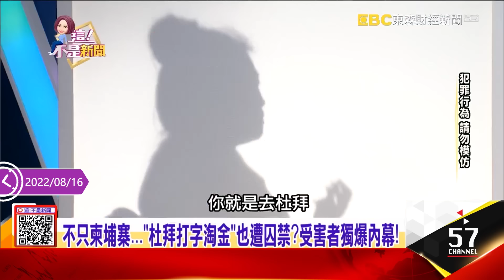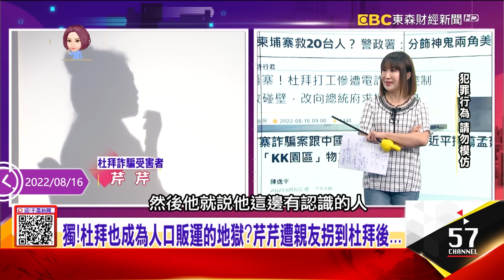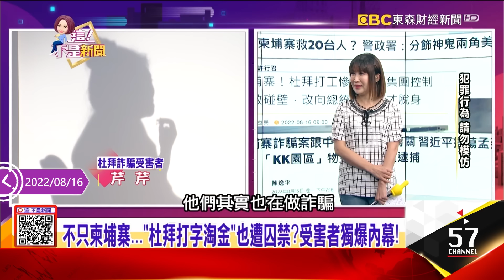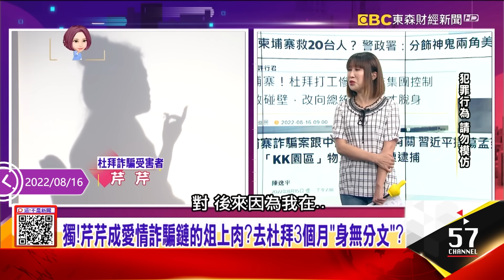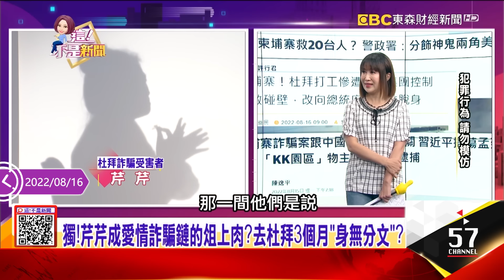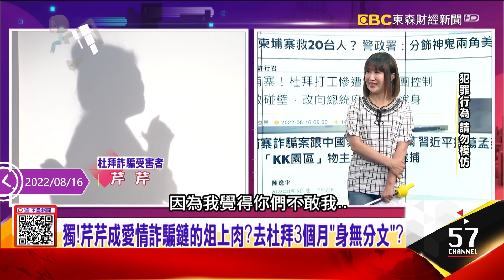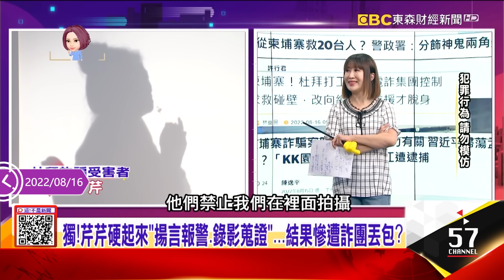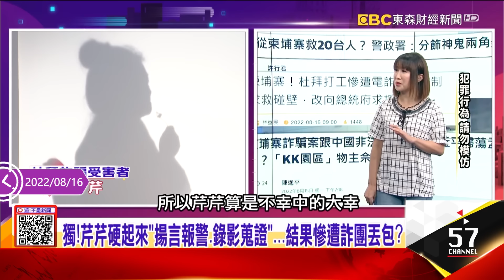【柬埔寨詐騙】獨家！4位受害者血淚故事...親揭詐騙本營蔓延至中東凌虐實錄！-【阿娟周末不打烊】獨播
獨！柬國淘金夢「下飛機就夢碎」？老闆當頭棒喝「你早被賣了」...
獨！詐團「人設」千篇一律、人手10隻iphone...沒達到KPI下場？
獨！詐騙園區「小黑屋」慘無人道？逼簽黑約？「音樂聲加大」代表？
獨！沒掏出100萬回不來？受害者驚爆「黑心仲介」獅子大開口？
獨！死裡逃生回台後...行李箱夾層赫見AirTag？隨時監控豬仔？
獨！遭「竹聯幫拐到柬國」受害者火線...簽本票、合約「插翅難逃」？
獨！小羽下飛機就遭人肉仲介嗆聲？遭脅持拉車四處面試找東家？
獨！豬仔「媒合成功」得先拍自願詐騙影片？業績差遭電示眾？
獨！想逃先談賠付款？小羽爆逃離「豬仔窩」差點被移民局賣掉？
獨！豬仔遠洋CALL台灣外交部遭拒？沒處理過這種問題「掛電話」？
不只柬埔寨...「杜拜打字淘金」也遭囚禁？受害者獨爆內幕！
獨！杜拜也成為人口販運的地獄？芹芹遭親友拐到杜拜後...
人蛇集團就愛拐台灣人？受害者獨爆「聲紋、照片」沒被紀錄
獨！芹芹成愛情詐騙鏈的俎上肉？去杜拜3個月「身無分文」？
獨！芹芹硬起來「揚言報警、錄影蒐證」...結果慘遭詐團丟包？
新！柬埔寨打工遭虐...未曝光的小島「500台灣人」受困？
獨！「台灣人騙台灣人」前進柬國販賣人口？無良話術曝...
獨！阿俊柬國打工「月月領10萬」...間接賣掉了自己女友？
獨！詐團設局「畫大餅」新路線？阿俊女友遭虐後轉賣？
獨！詐騙集團「分工精密」？騙到柬國後「拖延戰術」勒贖？駭人內幕！